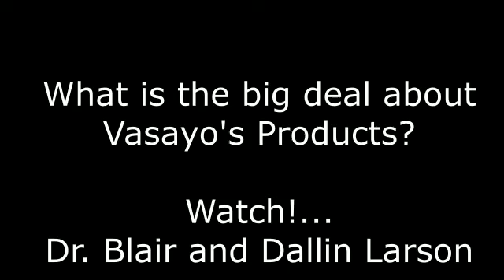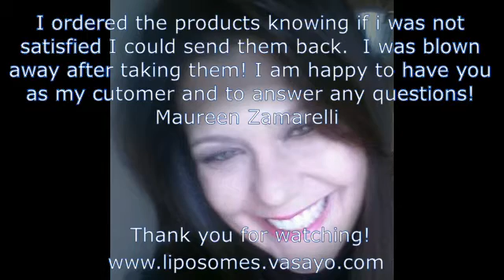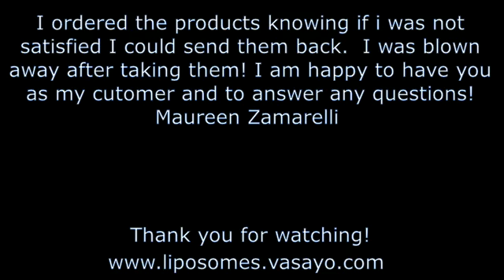What is the best vitamin brand? Liposomal Technology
What is the best vitamin brand?
Vasayo’s proprietary liposomal technology—officially known as Advanced Delivery Technology—is at the core of each of the company’s MicroLife products, making them one-of-a-kind leaders within their categories. Dr. Emek Blair, PhD.
Chief Scientific Advisor is here speaking with the founder of Vasayo, Dallin Larson.  Vitamins and Supplements by Vasayo have shaken the marketplace with the liposomal products for the Brain, Energy, Renew/joints/infammation, Sleep and Core Essentials.  Dr. Blair and Dallin Larson discuss the technology and why the products are so effective.

he problem with most traditional nutritional supplements is that their ingredients are combined with fillers, binders, and other additives, making them difficult to be recognized and absorbed by the body. They’re also likely degraded by digestive fluids and enzymes in the digestive tract. The result? Only a small portion of nutrients reaches their intended cellular target. For consumers like you, this means money down the drain and frustration that the product is often not providing the results you’re looking for.

Vasayo’s proprietary Advanced Delivery Technology, on the other hand, effectively eliminates these obstacles to provide superior absorption using our naturally structured, non-GMO liposomes and micronutrient encapsulation technology.

Liposomes are double-layered “bubbles” or spheres comprised of lipids (fats) that surround and protect the nutrient. They pass through the digestive tract largely unobstructed and are easily absorbed into the bloodstream, where they quickly reach the cells that need them. The result is a dramatically higher rate of nutrient absorption and utilization by the body’s cells.

THE MIND BEHIND THE LIPOSOME ADVANTAGE
While conducting his Ph.D. work at the University of California, Irvine, and the California Institute of Technology, Dr. Emek Blair was awarded three fellowships for his work on lipids. He discovered a natural method to form liposomes more than 10 years ago and has formulated more than 60 unique liposomal formulas that have successfully been brought to market.

In 2014, one of his formulas was recognized as one of the top-five antioxidant formulas at the SupplySide West conference; he earned honors again in 2016 for product innovation.

Dr. Blair continues to perform clinical trials with medical doctors around the world, showing how natural products, when properly delivered, are critical to maximizing health.